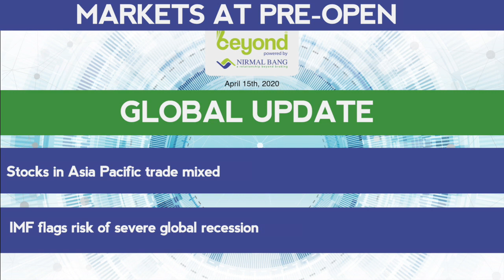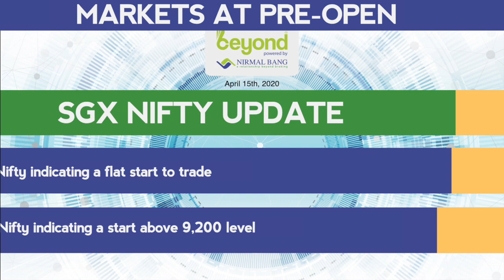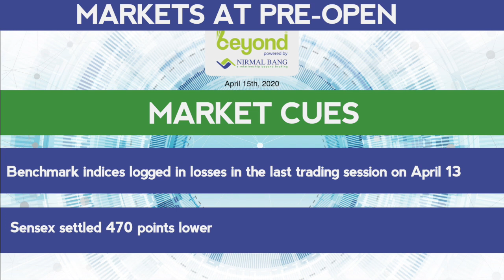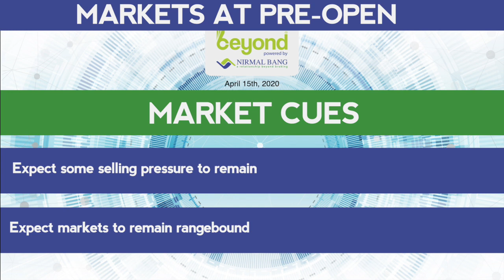Markets At Pre-Open On 15th April, 2020